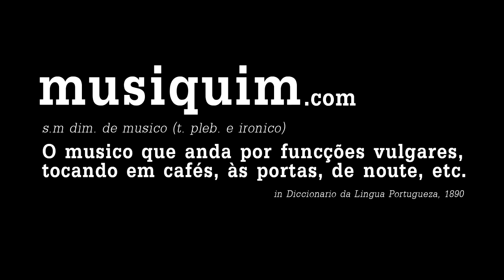Filho da Mãe no Musiquim (Mali Provisório)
"Filho da Mãe" is one of the most talented portuguese guitarists of his generation. Challenged by Musiquim, he accepted to play a song for us.

This music is called "Mali Provisório", find out more at his official